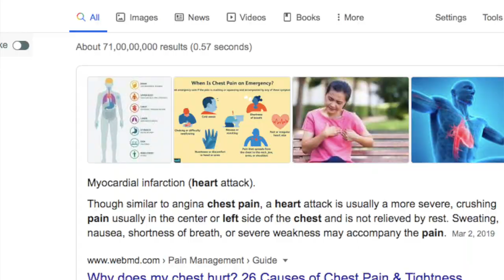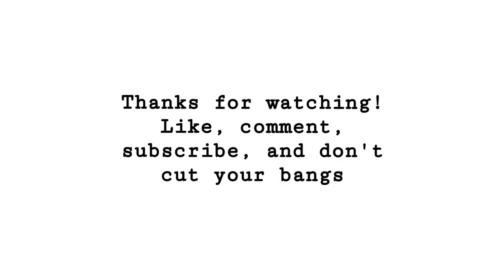I had to rush to the ER for chest pains